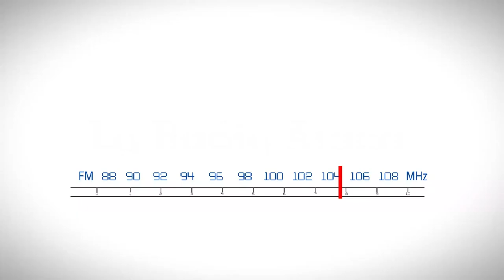La Radio Ataca: La Cultura y el hambre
En un país con más de la mitad de los ciudadanos en situación de pobreza, el conductor Julián Weich explica por qué es necesario cortar subsidios del Estado a la Cultura y pautas publicitarias oficiales a los medios.

Editorial emitida en el programa La Radio Ataca que conduce Ernesto Simón, de lunes a viernes de 19 a 21.30 horas, por Estación Claridad.